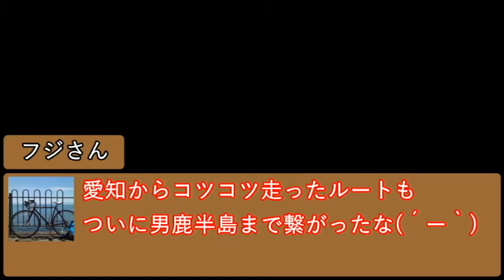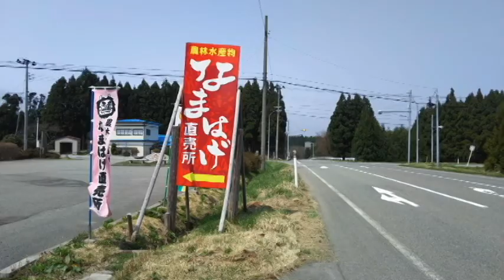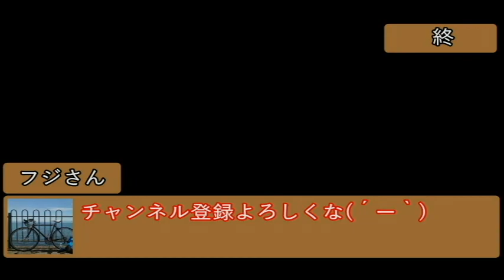新潟→青森【日本海沿岸600km】自転車旅！【4日目前編】秋田市→男鹿半島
日本海沿岸の旅4日目は男鹿半島を一周し、能代市を目指します。
なまはげ館でナマハゲの実演も観れて大満足な一日でした(^^)

※2018年4月現在【自転車日本列島制覇チャレンジ中】

こんにちは！